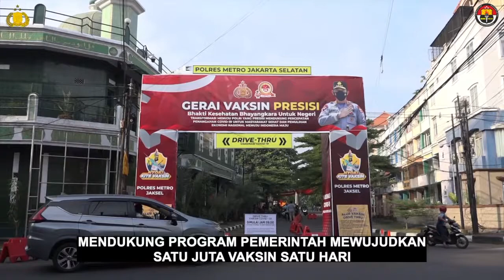Gerai Vaksin Presisi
Bhakti Kesehatan Bhayangkara untuk Negeri

Mendukung program pemerintah mewujudkan satu juta vaksin satu hari

Yuk ikut vaksinasi sobat😉